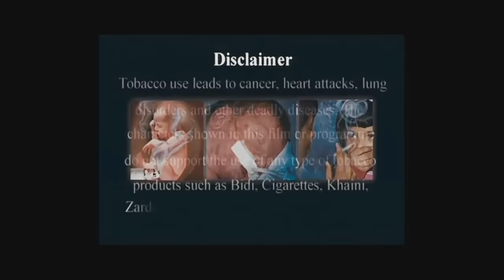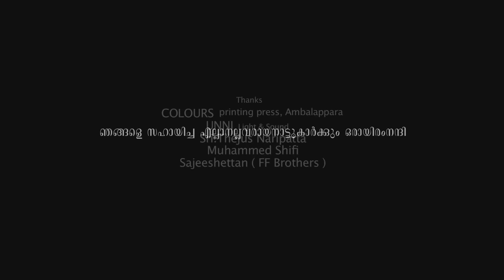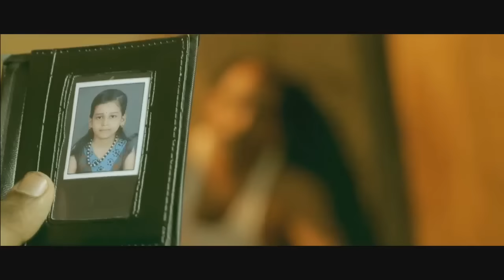PUZZLE | Malayalam Short Film 2015 | Malayalam Short Movie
Short Film Name : PUZZLE
Story,Screenplay & Direction:Sree Hari,
Editing:Shibu Perissery,
D O P:Ruzai Han,
Starring:Manikandan,Anoop kumar,Ajith P.B,Ajith U,Kunjiraman,Kavya,Aiswarya.